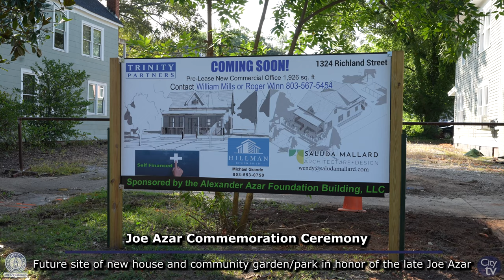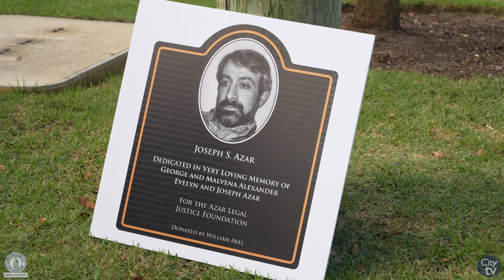Joe Azar Commemoration Ceremony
The City of Columbia and The family of Joseph Azar held a groundbreaking ceremony at the future sit of the new house and community garden/park in honor of the late Joe Azar.

The house is a historical recreation of the original family house that once resided on the property, located in the Robert Mills Historic District. Joe inherited the property from his mother, Evelyn Azar, when she passed in 2009 and honors his long standing wish to build a park there. A small garden area will be included under the front tree, dedicated to the Azar Legal Justice Foundation and its two beneficiaries, Trinity Episcopal Cathedral and the Holy Trinity Greek Orthodox Church.